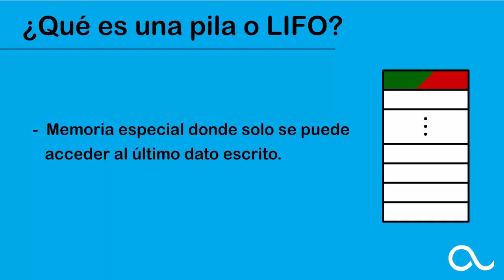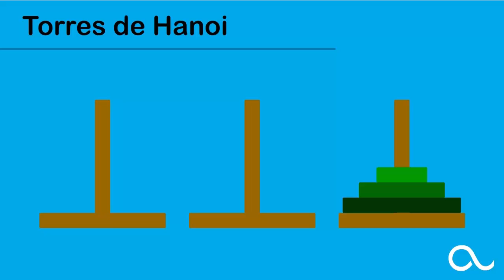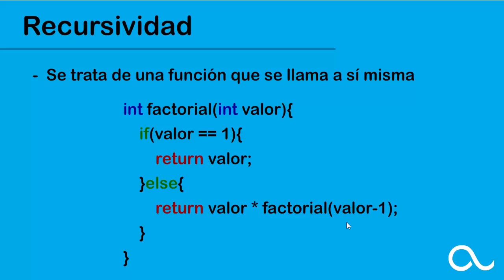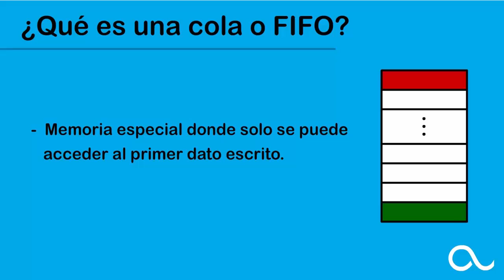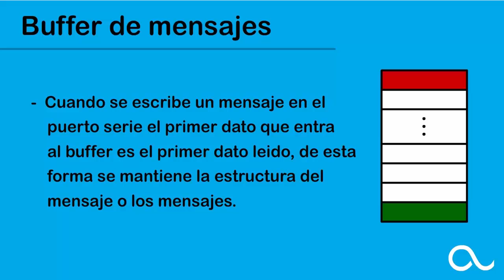Curso Básico de Arduino - Lección 9 - Pilas y colas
Vamos a ver que son las pilas y las colas y que posibles utilidades se le pueden dar. Para poder ver con más detalle que son vamos a tener que recurrir a las funciones recursivas.